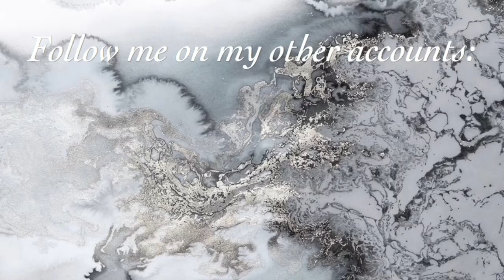Vlogmas Day 5